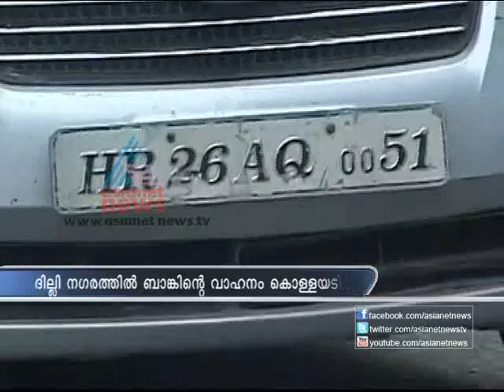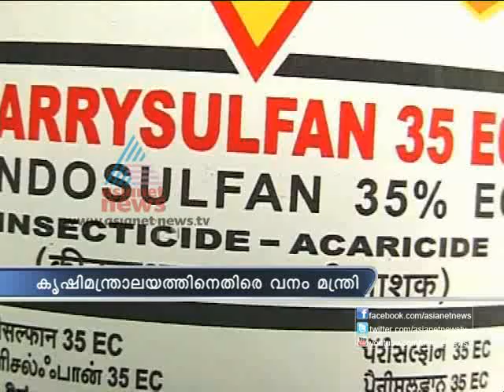Asianet News Time Sep 28,Part 1.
Top Stories:
1)Emerging controversy: KITEX leaves Kerala shores
2)Justice Koshy hits out against hartal
3)G Sudhakaran MLA stages sit-in in NH
4)World T20